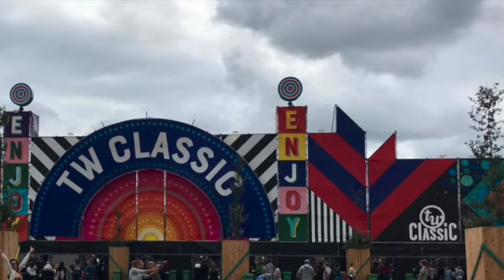8 RockingChair11 TW Classic 2022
Vlog #8 - TW Classic

I am a fan of Rock & Festivals,
I am a wheelchair user and 55 years old...
...and I have a 4-day ticket to the award-winning festival Rock Werchter.
This is going to be a survival test! One that I am relishing.

My name is Servaas Kamerling; a paraplegic for over 40 years; a former Paralympian; wheelchair-basketball coach; a full-time Product & Marketing Director; and family man. I am also a writer under pseudonym FAAS KRAMER

Follow me on this Vlog and come and say hello at the event (or before). Perhaps I can even interview you? This is just the first of many clips for you to enjoy. Drop me a note; it'd be great to hear from you.